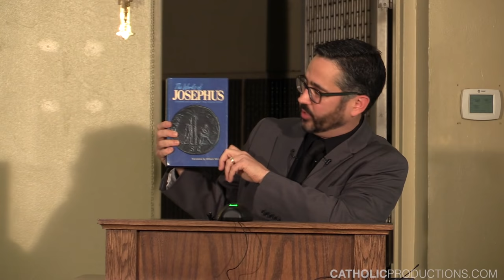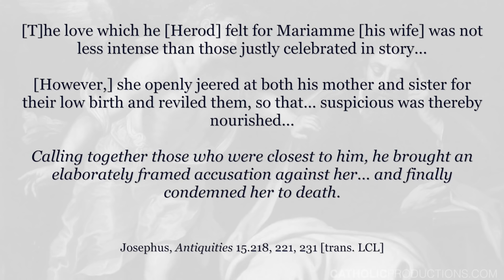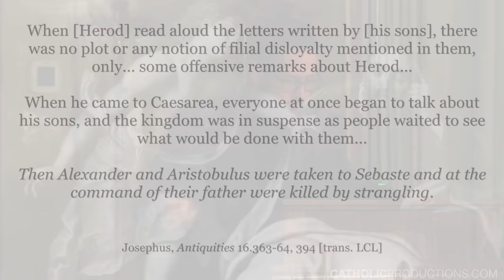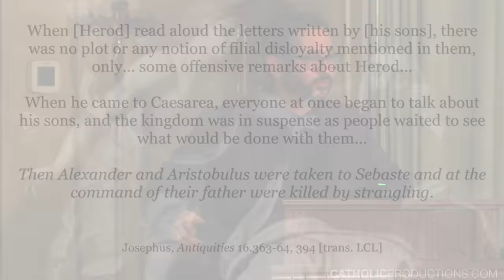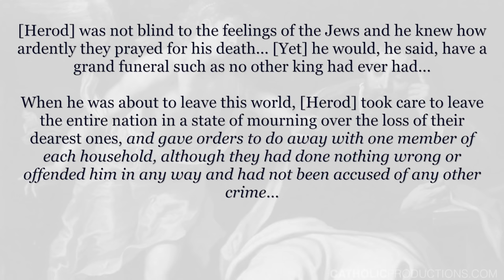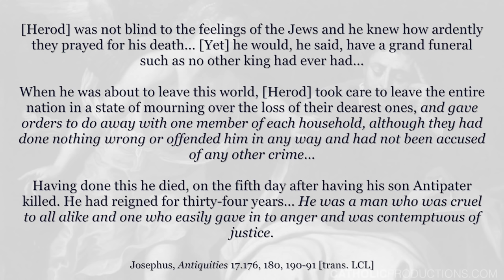Herod the Great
Dr. Brant Pitre discusses the figure of Herod the Great, and whether he was the kind of man who would do what the Gospels record him as having done.  This was taken from Dr. Pitre's The Hidden King: The Jewish Roots of St. Joseph

Berthold Werner, Public domain, via Wikimedia Commons